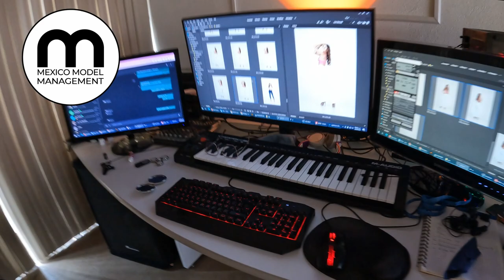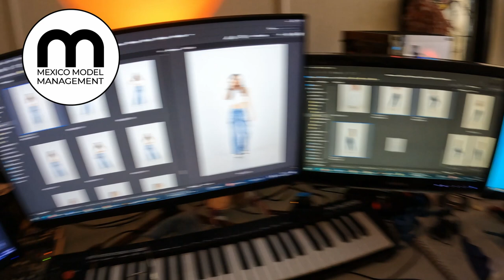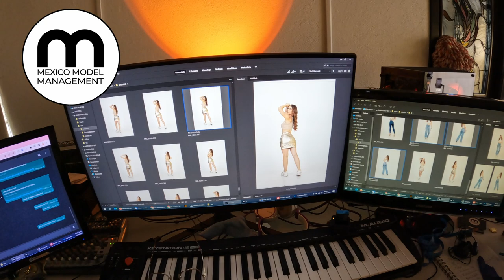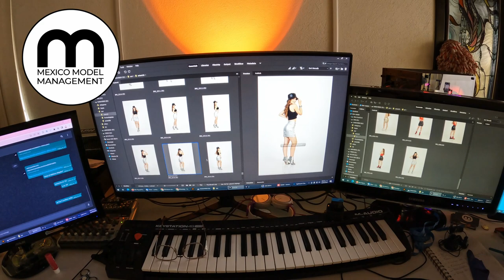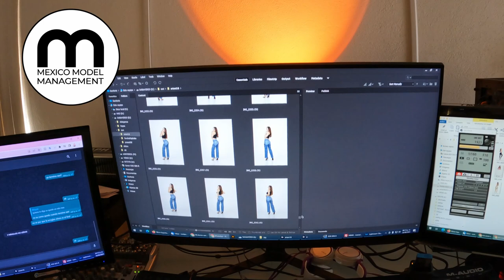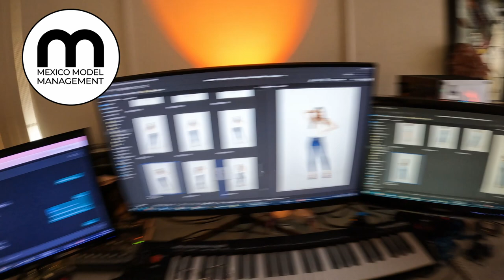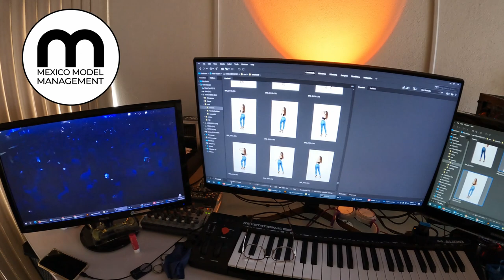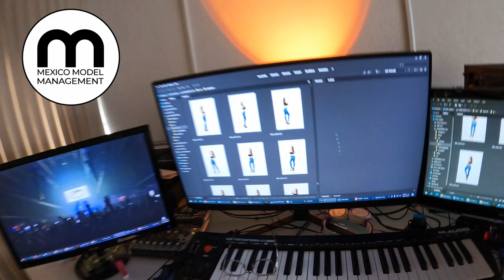pov photography in studio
Agencia de Modelos Mexico Model Management